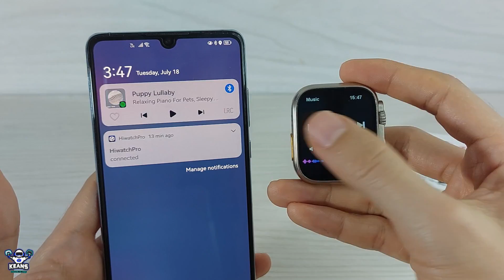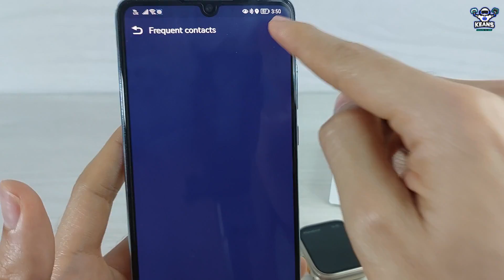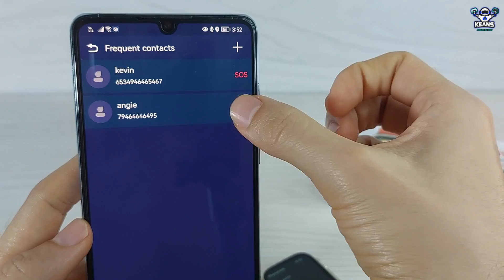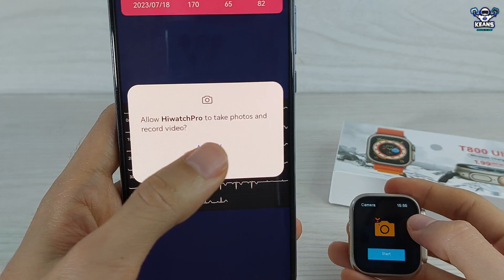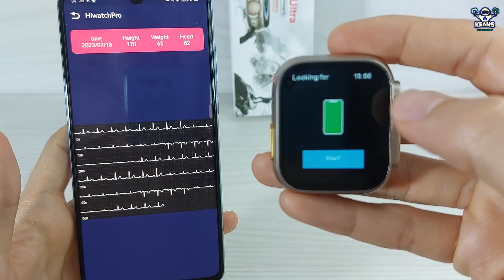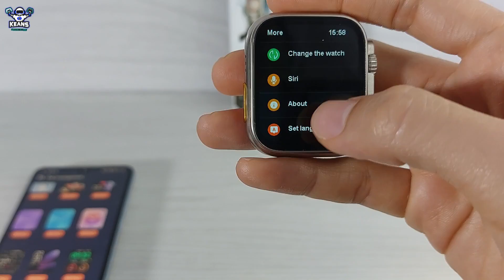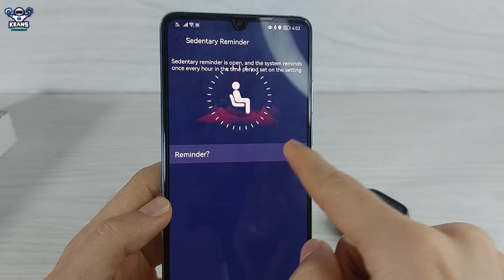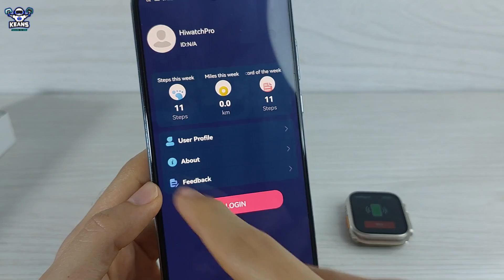T800 ULTRA SMARTWATCH FULL SPECIFICATION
HOW TO SET T800 ULTRA SMART WATCH